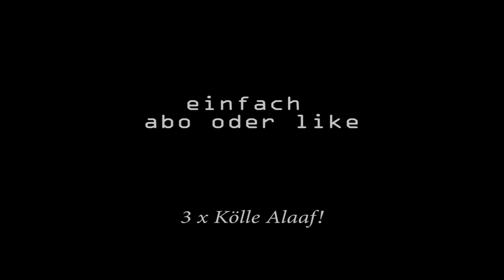#1 Testing Fuerteventura - Revolution Reflex xx Castillo Caleta de Fuste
Rev, Kite, Drachen, Stuntkite, Lenkdrachen, Quadliner, 4-Leiner, Hobby, Fuerteventura, 2023, Beach, Strand, Relax, Erholung, Sand, Sonne,